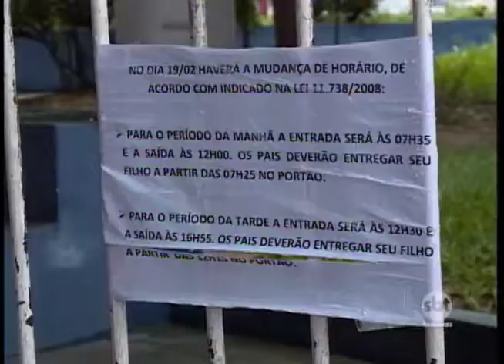Horários das aulas nas escolas municipais serão alterados